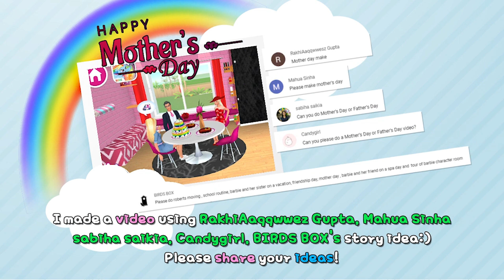Barbie Dreamhouse Adventures #746~750 | Budge Studios | Simulation game | Fun mobile Game | HayDay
🔽 Download 🔽
📱App Store(iOS):

SELFIE, ANYONE?